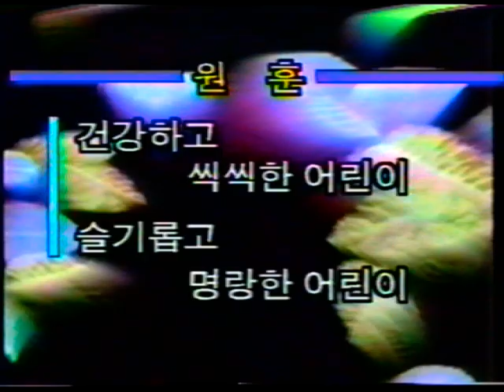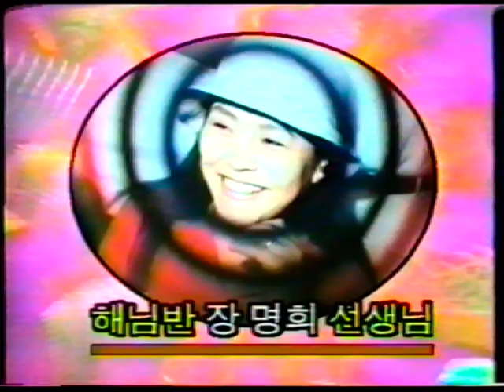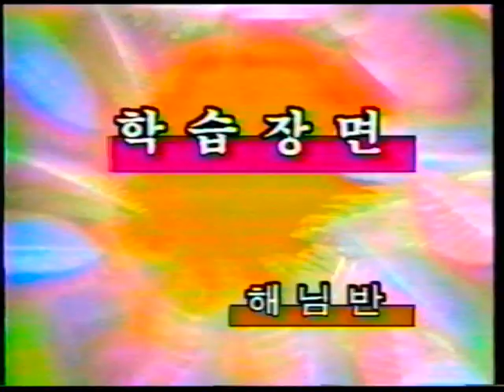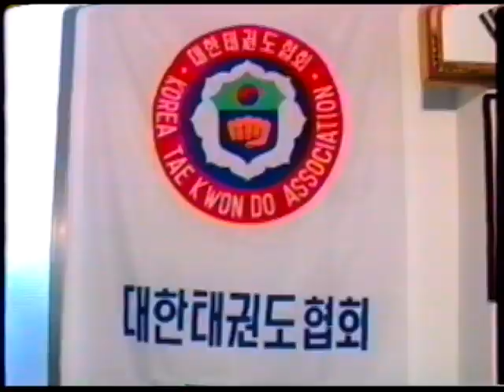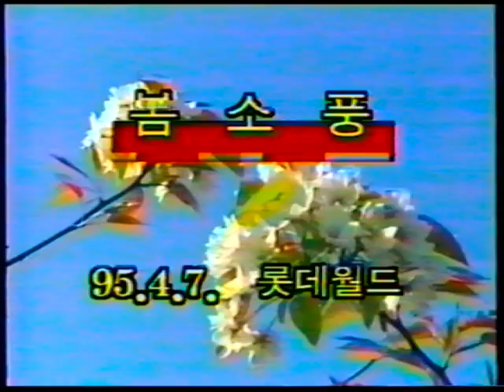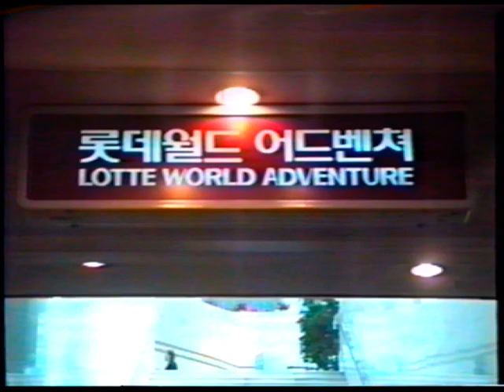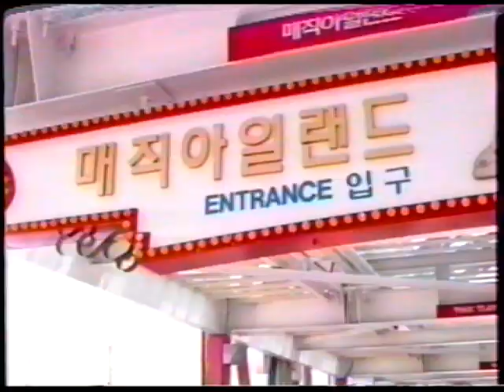1995년 상반기 해님반조성훈 최용우